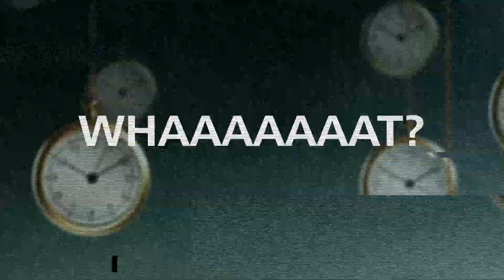Join a UNICEF Club!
Let us know if you liked this video and want additional similar content.